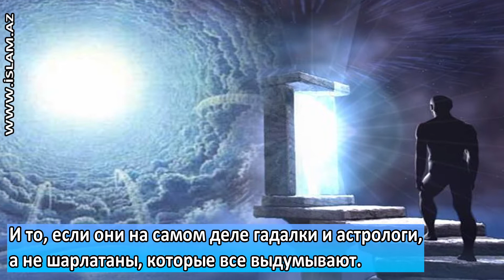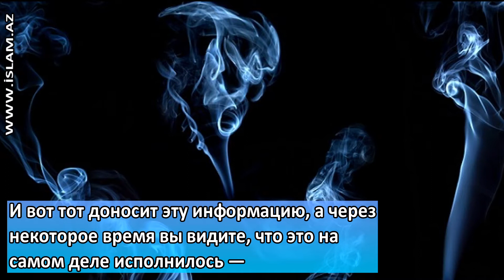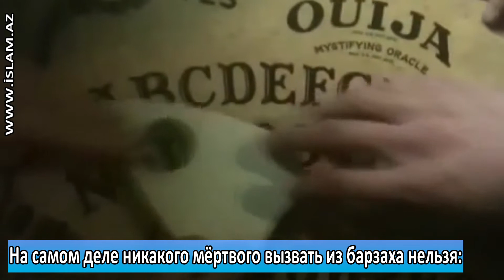Как прорицатели вступают в контакт с джиннами? (Часть 2)